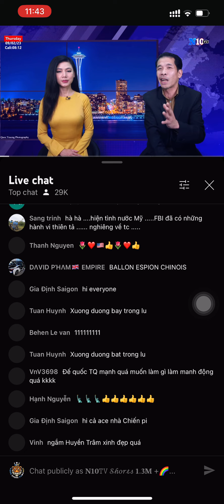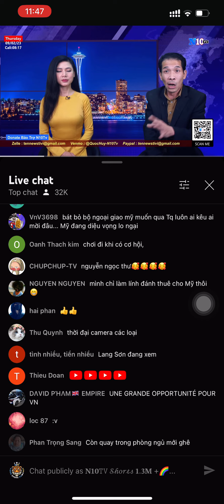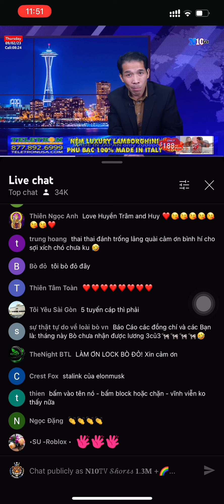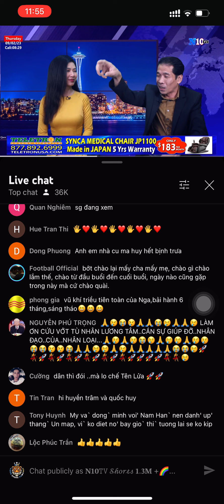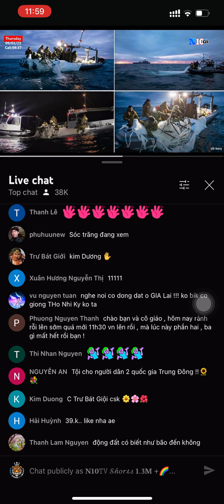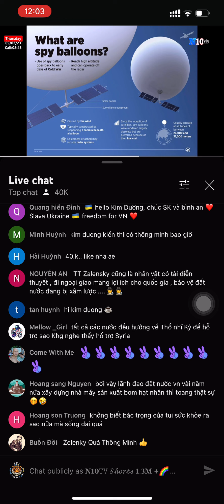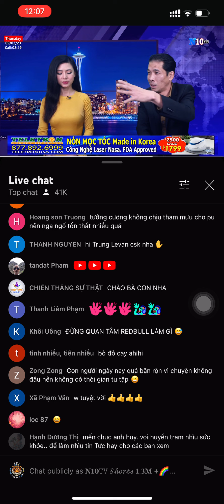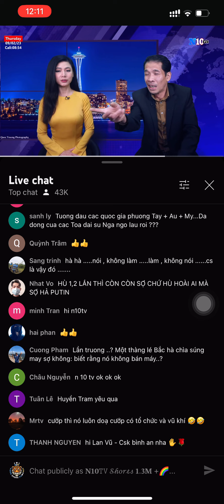N10tv:Chuyện động trời có thể đến sớm#n10tv